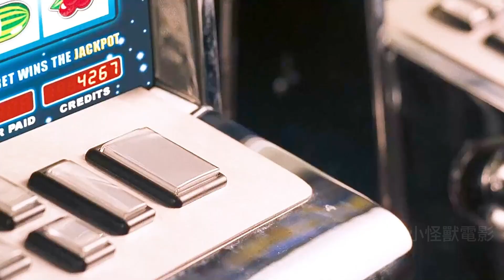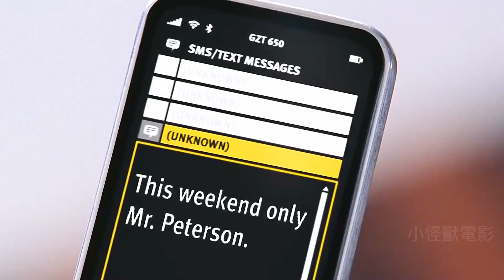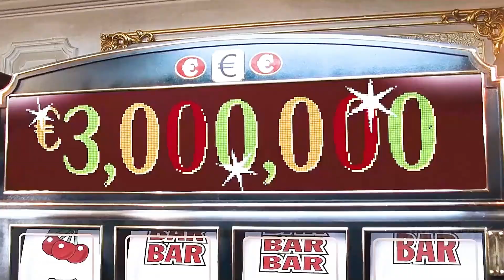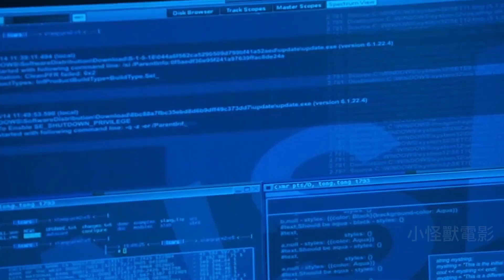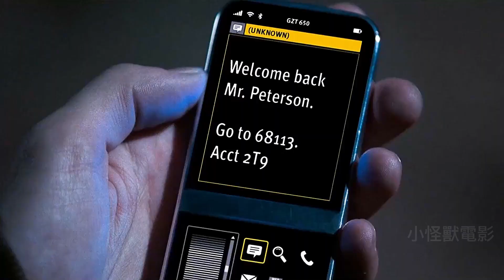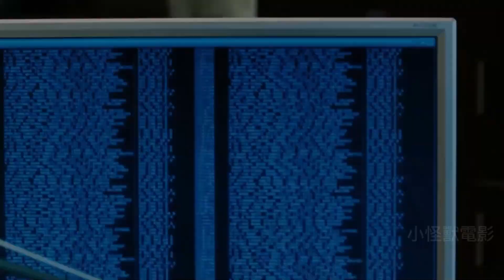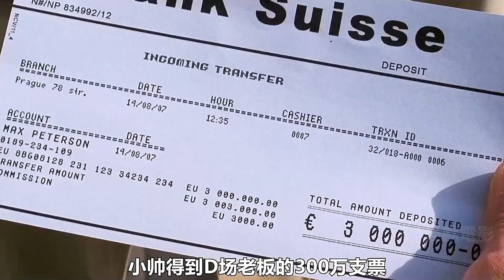男人意外獲得一部手機，竟然能夠預知未來，從此走向人生巔峰！